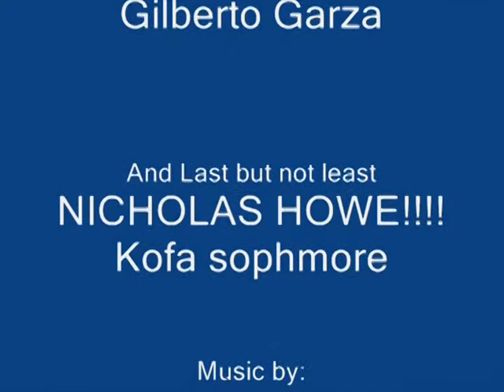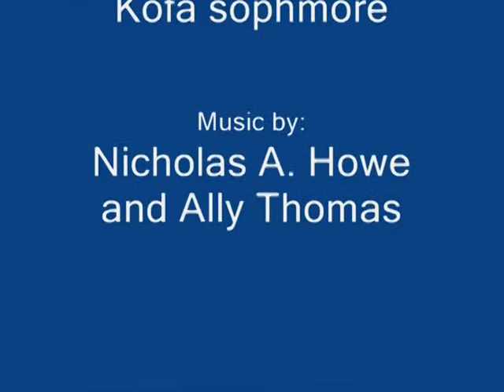Nicholas Howe, The Documentary?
This was the very first video I ever made by myself (hence the horrible cuts). I made this for a Film Festival.